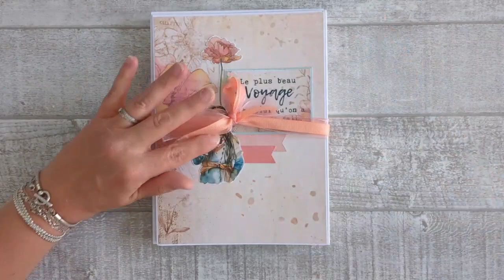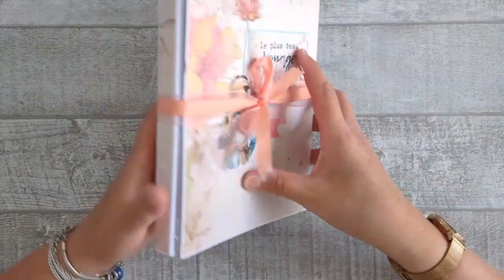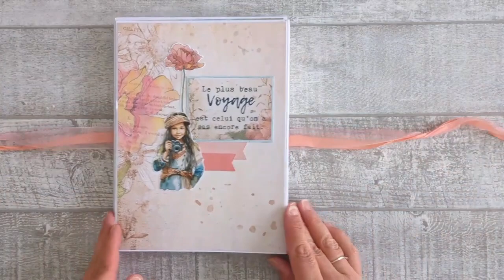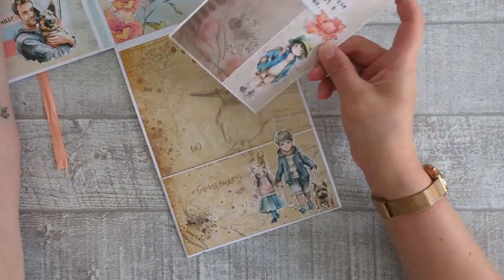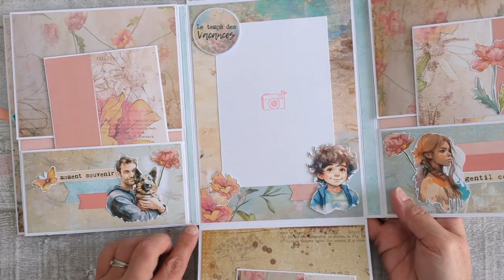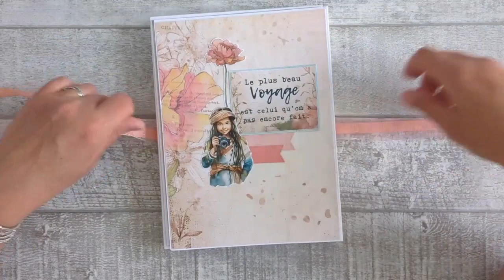FOLIO N°2 : Folio Nomade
Hello,
Je vous présente un nouveau folio fait sur le même principe que le folio N°1 : Merry Christmas sauf que celui ci a de la palce pour y glisser les photos.

Il est réalisé avec la collection de papier « nomade » de chez Scrap by fleur de Lune

Parfois j’oublie de mettre mes créas sur la boutique alors n’hésitez pas à me contacter si besoin.

Manu
Nitpicky Picnic